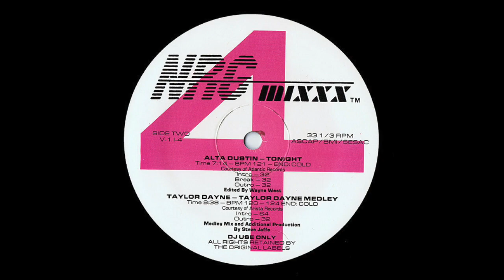Taylor Dayne Medley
Taken from NRG Mixxx Volume 1, Issue 4 (1988)
Official 3-TRACK 12" vinyl for DJ use only featuring exclusive mixes from  Dead Or Alive and Alta Dustin, mixed by Wayne West, and a Taylor Dayne Medley, mixed by Steve Jaffe, including:

Prove Your Love (Ultrasound Longest House Mix)
Tell it To My Heart (House of Hearts Mix)
Don’t Rush Me (Continental Clubhouse Mix)